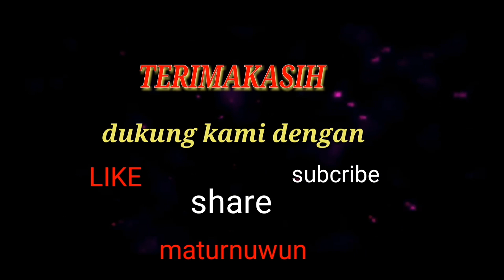JUPITER MX NEW 135CC